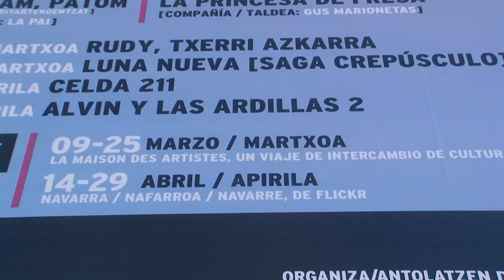Exposición de Fotografías La Maison des Artistes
Actividad realizada para recaudar fondos para el proyecto de La Maison des Artistes (Senegal). Fotografías de Javier San Felipe y David Moreno. Centro Cultural de Burlada (Pamplona). Marzo 2010